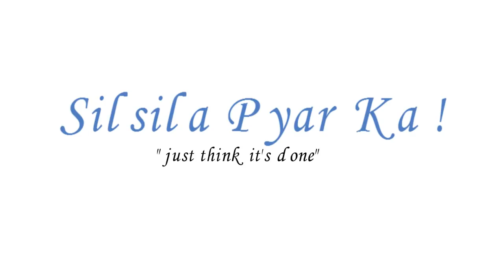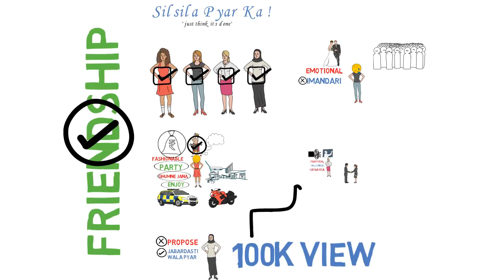Ladki ko Propose karne ke tarike 4 nature girl's 4 type propose hindi me | Silsila Pyaar ka